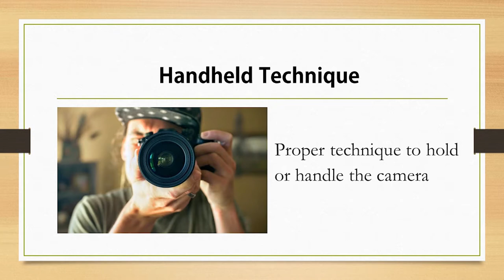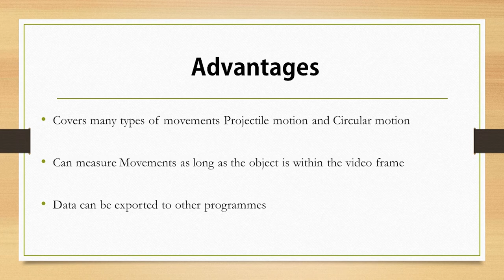UTM CCSL Creativity in Quarantine (Handheld Camera) - Team 3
Attached is the link to our project:
Team 3 :

UTM CCSL Creativity in Quarantine Project
*3a Handheld Camera
*3b Gimbal & Tripod
*3c Shot Type
*3d Crane & Slider
Credit to music/song background:

Who is Reez?  I am an aspiring cinematographer.  I love creating videos and sharing with others people! Based in Selangor, Malaysia